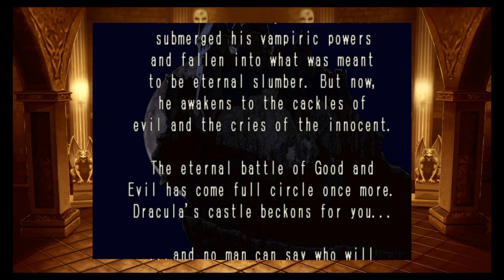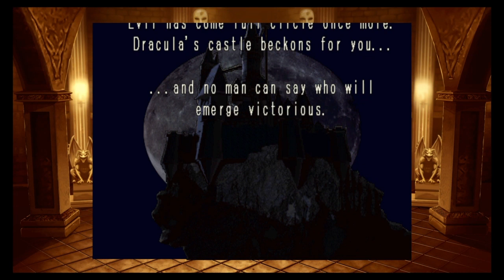Castlevania: Symphony of the Night-INTRO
Getting ready to start this up after Aria, Moon, X! So the intro is done and we can jump right in.